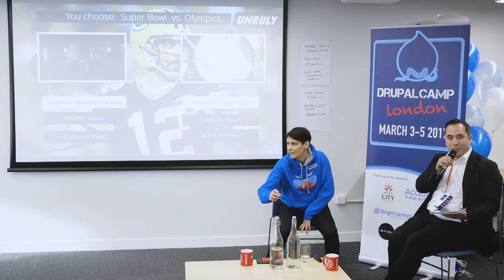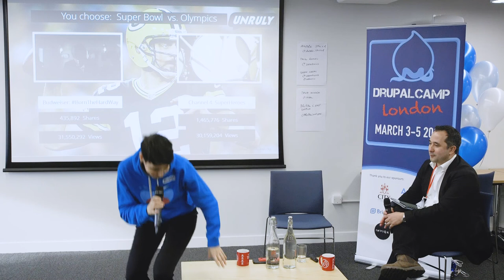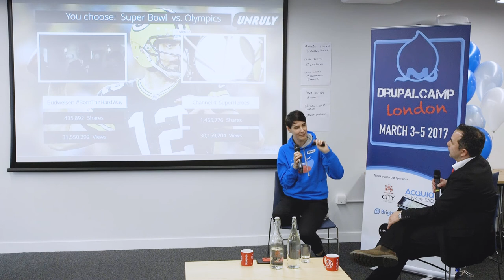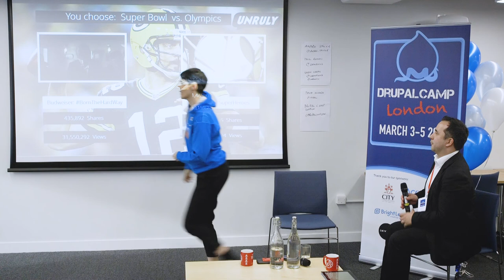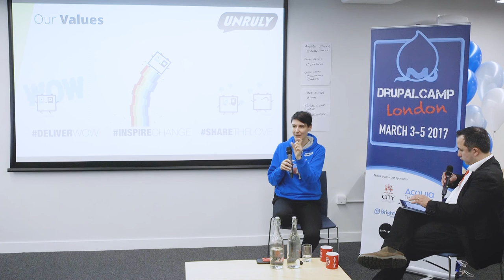Drupalcamp London 2017 - CXO Day Keynote - Sarah Wood OBE